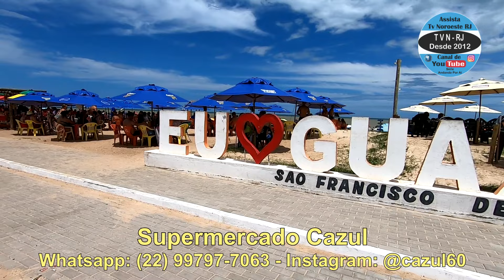PRAIA DE GUAXINDIBA São Francisco de Itabapoana verão #2024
Veja a Playlist COMPLETA dos vídeos que gravamos na Região de São Francisco de Itabapoana nas DUAS TEMPORADAS: 2022 e 2024.
Canal Tv Noroeste RJ no Youtube – Criado em 16 de Outubro de 2012
Série Andando Por Aí
Apresentação: João Carlos Ribeiro e Sônia Romão
Filmagem e Edição: João Carlos Ribeiro

Episódio mostrando parte da Praia de Guaxindiba – São Francisco de Itabapoana – RJ.
Vídeo gravado em 14 de Janeiro de 2024.
Patrocínio: Bar e Restaurante Casuarinas e Supermercado Cazul.